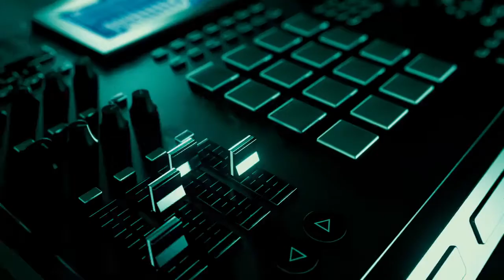ACID PRO NEXT 365 NEXT LEVEL CREATIVITY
The easy way to enjoy the next generation of DAW music production! Experience audio separation powered by zynaptiq® STEM MAKER – not found in any other DAW! – plus Melodyne essential, the incredible MIDI
There is a demo version
Best Editor the of Top Hits